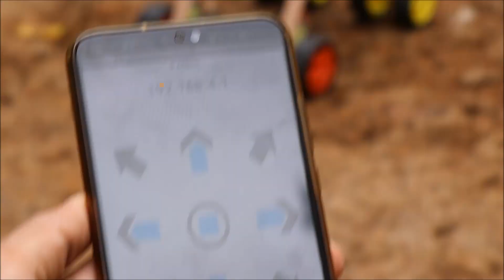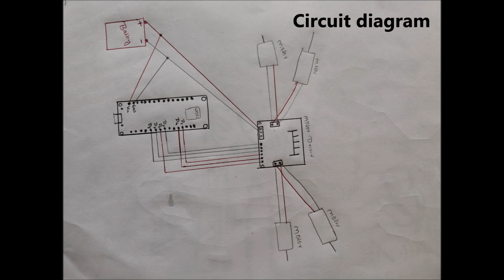How To Make Smartphone Controlled Rover at Home | Best Science Project idea | New Projects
Amazing Science project idea make Smartphone controlled Rover this vehicle can move in all directions and its 4WD and has 8 wheels controlled by Wi-Fi, all the materials needed to make this rover car is given down
DC MOTOR and wheels (aflte lnks)
Node MCU
Motor driver
jumper wires
Hope u enjoyed this science project, Share this idea with ur friends also